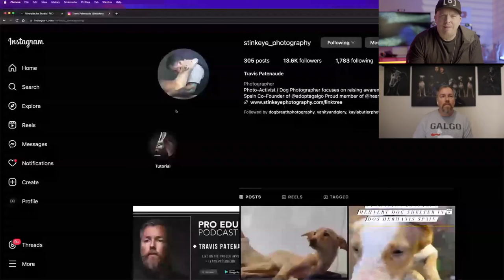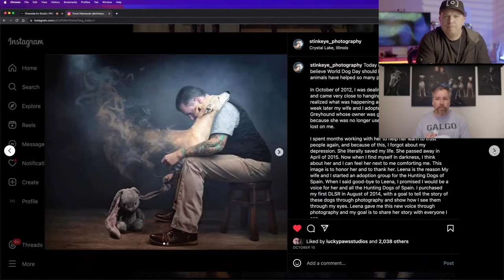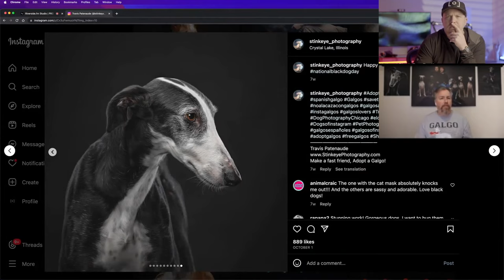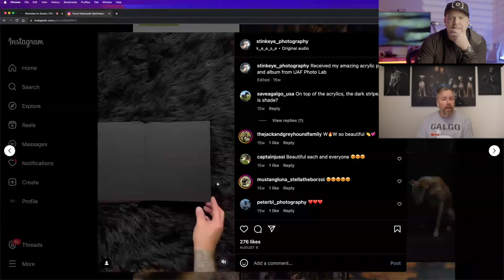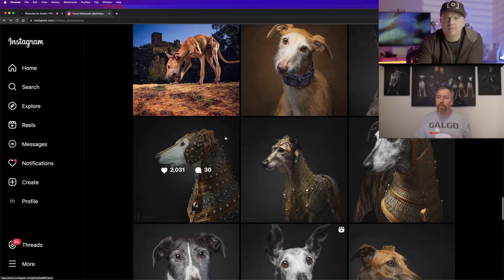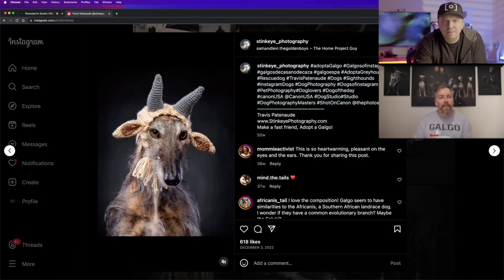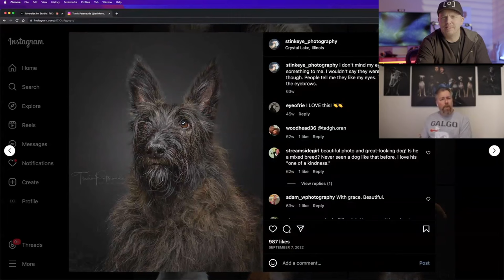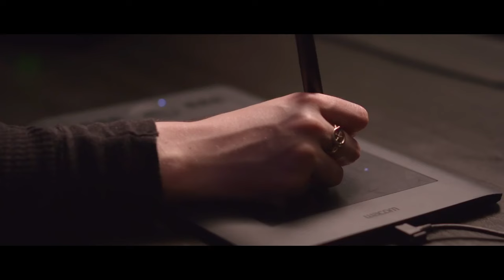Animal Photography and Activism with Travis Patenaude - The PRO EDU Podcast S10 E15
Travis Patenaude, hailing from Crystal Lake, Illinois, is the distinguished Grand Champion Winner of the April 2023 Portrait Masters Awards in pet photography. His profound journey into the world of photography was sparked by a life-changing encounter with a Spanish galgo hound named Leena, who he credits with saving his life during a personal bout with depression. Galgos, tragically mistreated in Spain due to hunting superstitions, resonated deeply with Patenaude, leading him and his wife to establish Love Hope Believe Galgo Adoption. Initially mentored by HeARTs Speak in 2014, he learned to capture the essence of these dogs to aid their adoption. Although a cyber security IT expert for his county’s government, Travis reserves summer months for his growing pet photography passion. His compelling story was recently shared with Nikki Closser on The Portrait System Podcast, where he spotlighted the transformative power of these majestic dogs.

ABOUT PRO EDU:
Unlock your creativity with PRO EDU, the ultimate online educational platform designed to empower creative entrepreneurs. Our mission is to provide professional photographers, filmmakers, graphic designers, and other creative professionals with the tools and knowledge they need to take their work to the next level. Whether you're looking to learn the secrets of portrait photography, master color grading, or take your post-production skills to new heights, our comprehensive video tutorials have got you covered.

At PRO EDU, we're passionate about education. That's why we offer all our tutorials for free, so everyone can benefit from our transformative lessons. Plus, our longer courses provide more comprehensive training for those looking to take a deeper dive into the world of photography, filmmaking, retouching, and post-production.

Join the PRO EDU community today and unleash your creative potential. With our expert guidance and comprehensive tutorials, you'll be well on your way to achieving your artistic goals and taking your craft to the next level.